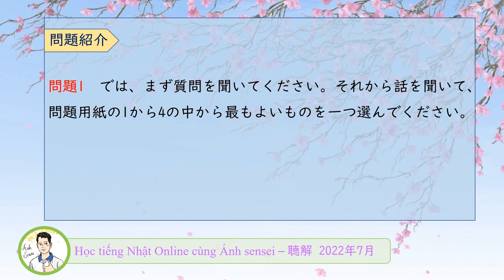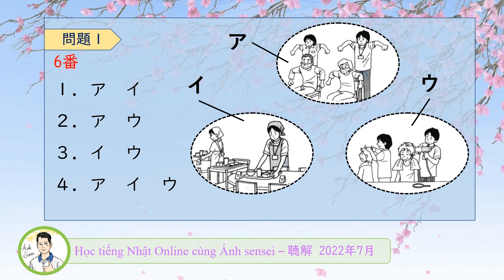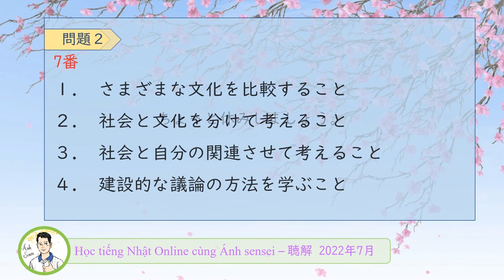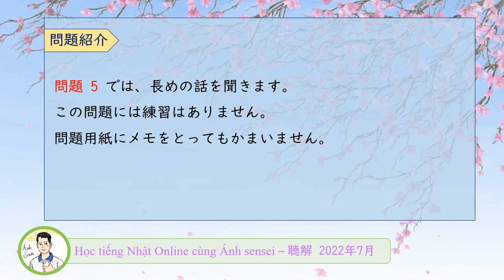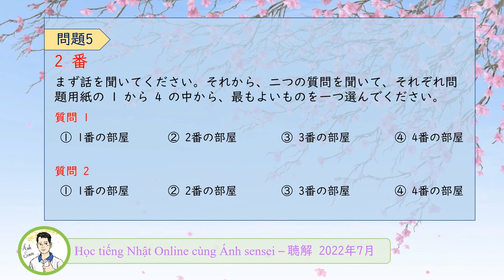Choukai JLPT N1 7/2022 (Question and Answer) - Đề thi và đáp án JLPT Nghe hiểu N1 7/2022